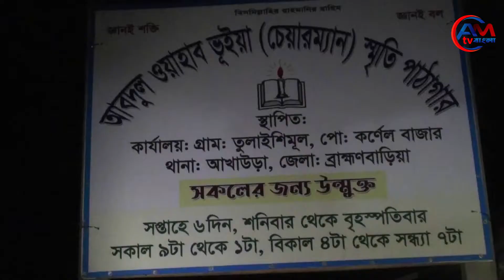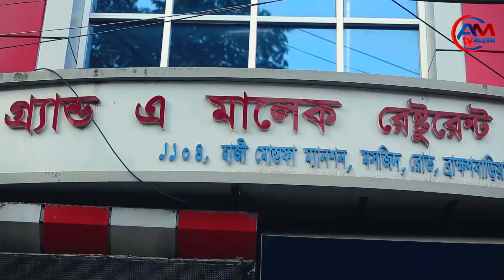আখাউড়ায় মনিয়ন্দ ইউনিয়নের সাবেক চেয়ারম্যান আব্দুল ওয়াহাব ভুঁইয়া'র স্মরণে পাঠাগার উদ্বোধন| Bangla News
আখাউড়ায় মনিয়ন্দ ইউনিয়নের সাবেক চেয়ারম্যান আব্দুল ওয়াহাব ভুঁইয়া'র স্মরণে পাঠাগার উদ্বোধন
The First to See National, International, Play and Political News, Entertainment, Comedy, Music Songs, Islamic Songs,
Short Films, Drama, Travel Spots, Educational Programs, Problems and Possibilities, Events, Accidents and Crime News.

সবার আগে জাতীয় খবর, আন্তর্জাতিক খবর, খেলার খবর, রাজনৈতিক খবর, বিনোদন, কৌতুক, মিউজিক গান, ইসলামী গান,
শর্ট ফ্লিম, নাটক, ভ্রমণ স্পট, শিক্ষামূলক প্রগ্রাম, সমস্যা ও সম্ভাবনা, ঘটনা, দুর্ঘটনা, ক্রাইম নিউজসহ সব ধরনের ভিডিও।

সবাইকে আমাদের আইপি টিভি চ্যানেলটি দেখার জন্য আমার অন্তরের অন্তস্থল থেকে রইল হৃদয় নিংরানো ভালবাসা ও ধন্যবাদ